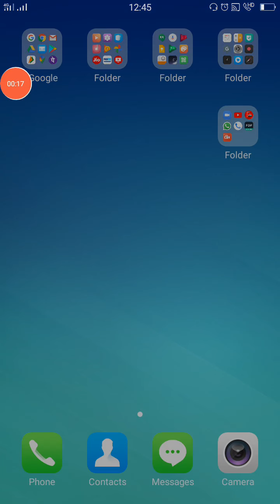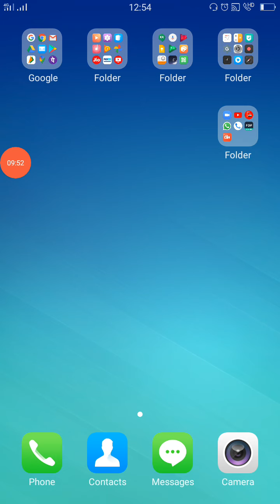74. B. A. I YEAR, I PAPER, वैधता के प्रकार एवं प्रकृति, By डॉ . सुरेन्द्र सिंह